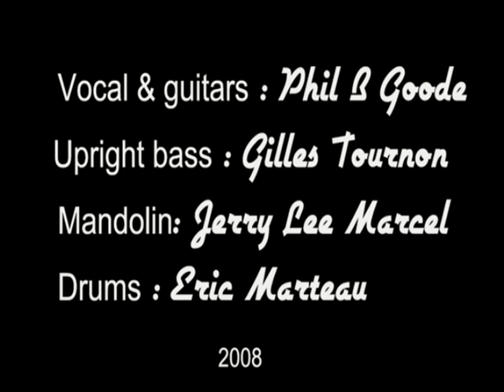Boppin high school baby by the Shuffle Kings - 2008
Vocal & Guitars - Phil B Goode
Upright bass - Gilles Tournon
Drums - Eric Marteau
Mandolin - Jerry Lee Marcel